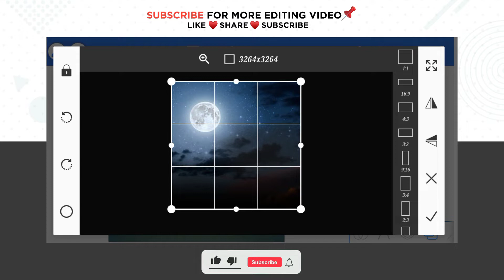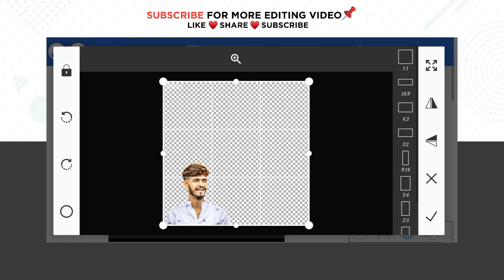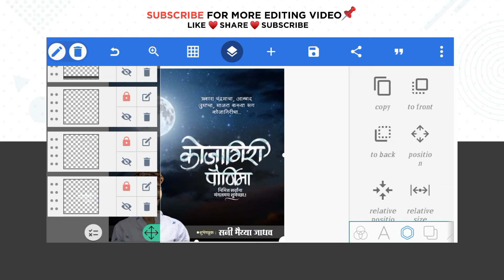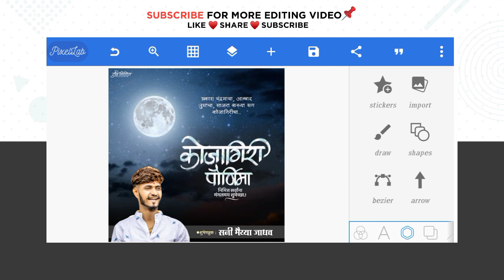Kojagiri Purnima (कोजागिरी पौर्णिमा) Banner Editing in PixelLab kojagiri purnima plp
1:-Banner Editing in Mobile 2022
2:-Banner Editing In Mobile Marathi
3:-New Editing Mobile
4:-Banner Editing in PixelLab 2022
5:-New Poster Editing in Mobile

❤️तुमचा एक सबस्क्राईब माझ्यासाठी खूप महत्त्वाचा आहे✨त्यामुळे चॅनल ला लगेच सबस्क्राईब करुन ठेवा😊

⏹️ ALL MATERIAL HERE :-

( मटेरियल ला पासवर्ड लावलेला आहे🔏 )

⭕DOWNLOAD MATERIAL LINK ⬇️
           (पासवर्ड लावलेला आहे)

🔺पासवर्ड विडियो मध्ये दिला आहे ✅

🎵 MUSIC CREDIT 🙏🏻 :

                  ● NCM MUSIC ●
All The Lmages/ picture Shown In This Video Belong To The Respected Owner And Note Me L Am Not The Owner Of Any Picture Showed In This Videos. All Contact Used Is Copyright To "Giriraj Dange Edits" Use Or Commercial Display Or Editing of Editing of The Contact Without Proper Authorization is Not Allowed.